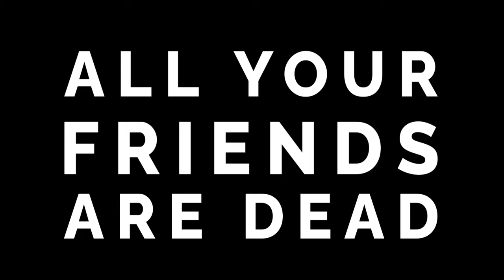All Your Friends Are Dead Trailer (2022)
One of the characters in the upcoming indie horror film All Your Friends Are Dead laments, “In movies starring middle-aged people if they die, they die from heart attacks, some rare blood disease, cancer, or diabetes. Not knives, machetes, or chainsaws. Nothing sexy like that.” Well, this movie is about to change all of that!

When 35-year-old Matt Wilbee looks at the current state of his life, he recognizes through depression that his best years may be far behind him. After making the drastic decision to end his life, he writes an email alerting the estranged, but once inseparable, high school friend group dubbed, “The Pack,” that he will be saying goodbye for good at the camping grounds they all had last seen one another at. Rushing to his side, Matt’s old friends arrive just in time at the campsite to save his life…but little do they know, a deranged masked killer is lurking in the woods, ready to pick them off one-by-one, and it’s their own lives they’ll have to start worrying about.

Ricky Glore (Comedy Dynamics, Dry Bar Comedy, IFC) and Nicholas Hiance co-directed and wrote the film which was supported by a Kickstarter campaign in 2021.

All Your Friends Are Dead features the SPFX/Makeup Team who has worked on films such as The Mutilator 2 (currently in production), Haunt (2019), Candy Corn (2019), NOTZILLA (2019), Terror Trips (2022), as well as Netflix’s Hillbilly Elegy (2020) and Northern Kentucky’s famed haunt The USS Nightmare.

All Your Friends Are Dead will make its premiere at the Cincinnati Esquire Theater on August 25th. For more information and to stay up to date on the film, Check out the new trailer.